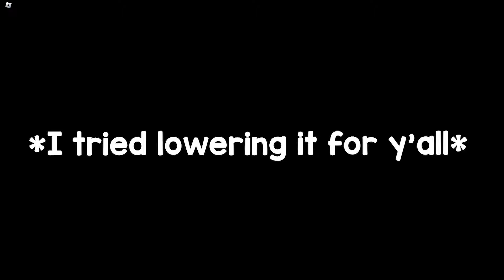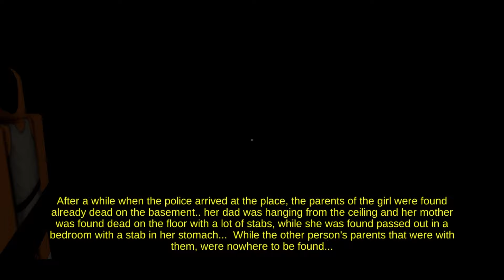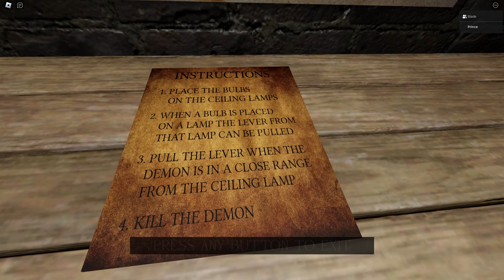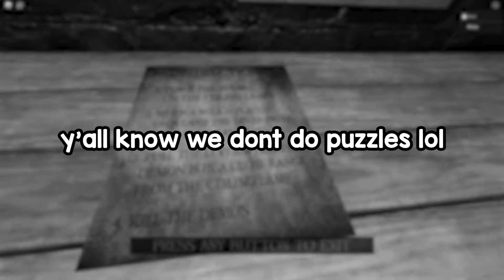THE GOOFIEST ROBLOX HORROR GAME...